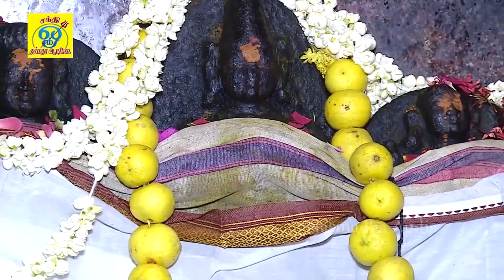மலையனூரில் படையாம் படை திரட்டி படை நடுங்க பம்பை இசையில் ஆடி வரும் பாவாடைராயன் பாடல் | Narmadha Audio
பாடல்: பாவாடைராயன்
பாடியவர்:சக்தி சண்முகராஜா
பாடலைஇயற்றியவர்:சக்தி சண்முகராஜா
இசை:சக்தி சண்முகராஜா